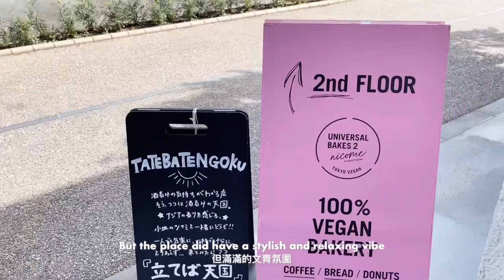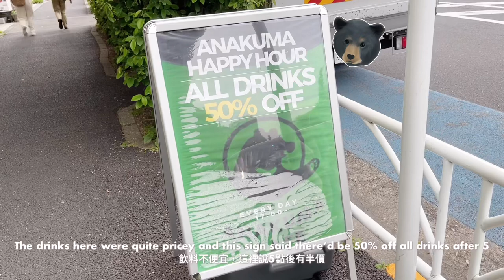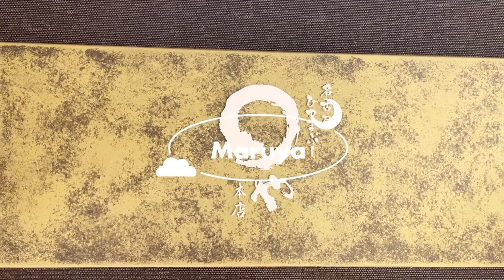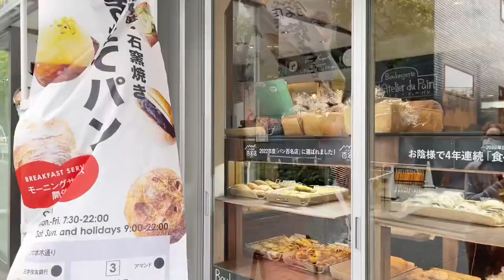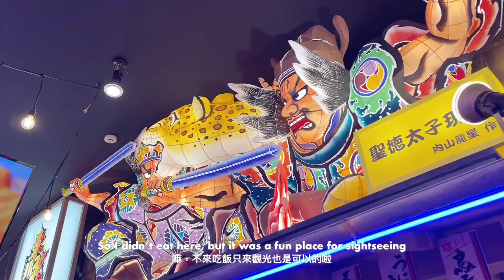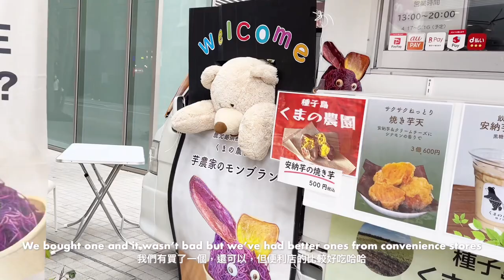JP VLOG ep.3 | Tokyo’s cutest bearista 🐻 Yoroniku, La Table de Joel Robuchon | Apr 2023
My third vlog recording my trip to Japan in April 2023. Had lots of good food, such as Yoroniku, which is known as one of best yakiniku restaurants in Tokyo, La Table de Joel Robuchon, which has two Michelin stars, and L'Atelier du Pain, a small bakery in Roppongi which has become my favourite breakfast place in Tokyo. But among everything I had during the trip, the most memorable had to be the coffee from Anakuma Cafe in Harajuku - coffee made by the cutest bear barista in the world! 🐻